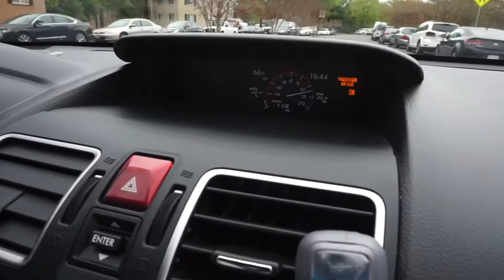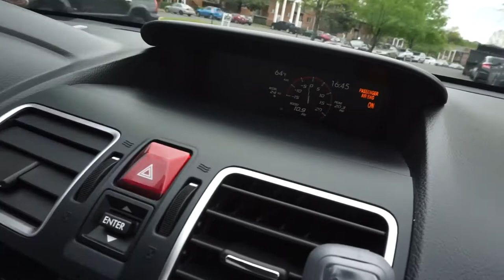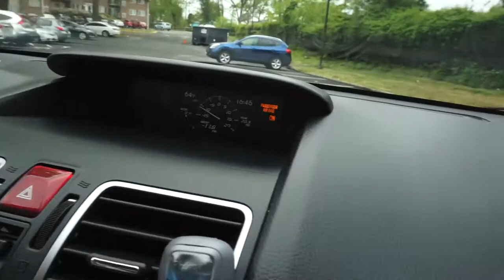Track Form Gurney Flap Install